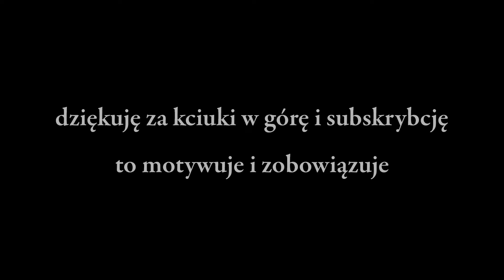RACH-CIACH: Fajnie jest wierzyć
Niecykliczna wrzutka jako reakcja na to, co mnie śmiechło albo wqrwło. Albo jedno i drugie. Generalnie w doopie to mam.
wykorzystana muzyka na licencji CC : Gregor Quendel - Cinematic Fairy Tale Intro Sketch - Celesta